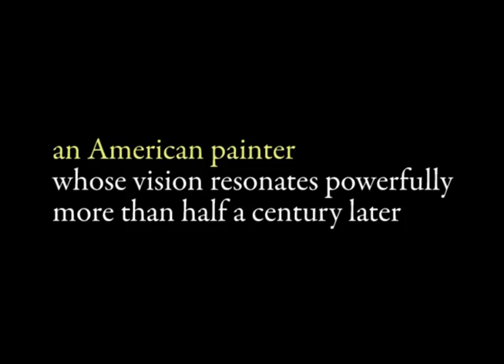Watercolors: A Musical Tribute to Charles Burchfield at The Parrish Art Museum